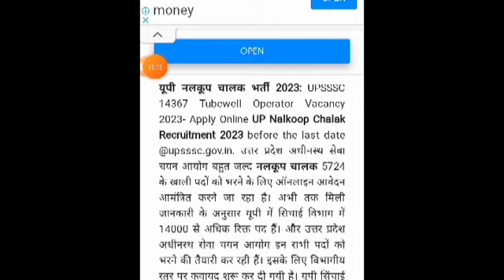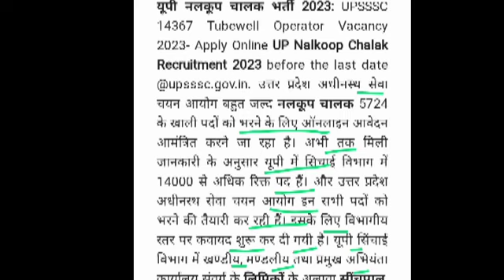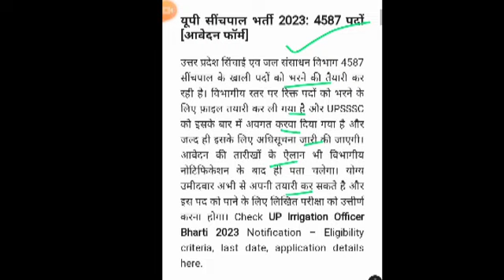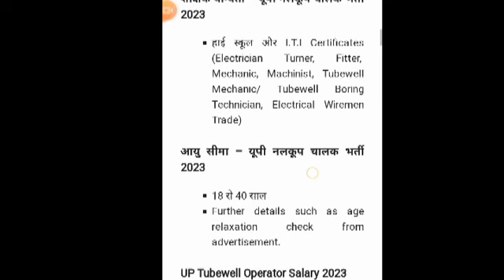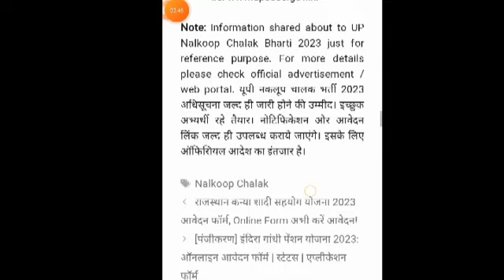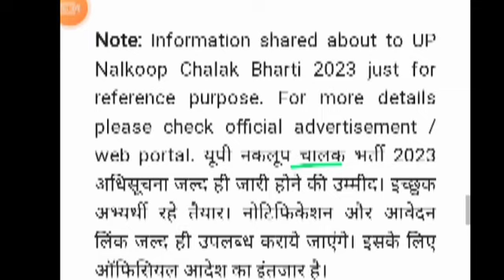यूपी नलकूप चालक भर्ती 2023। हाई स्कूल पास के लिए सरकारी नौकरी 2023।up vacancy 2023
यूपी नलकूप चालक भर्ती 2023। हाई स्कूल पास के लिए सरकारी नौकरी 2023।